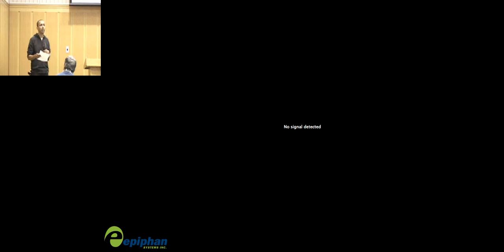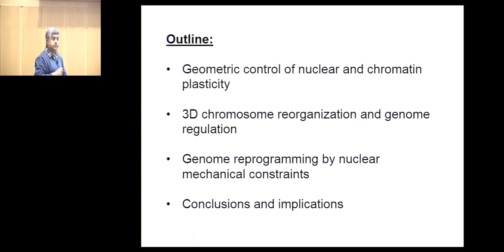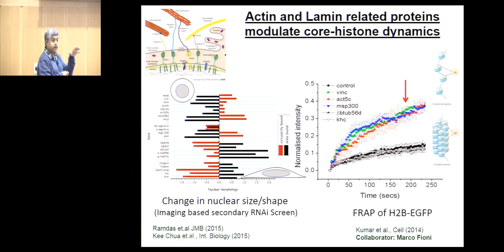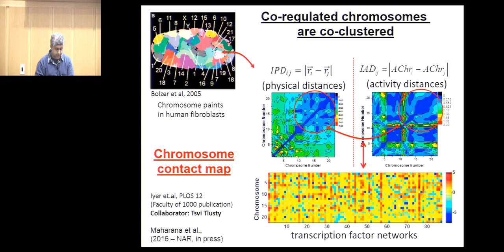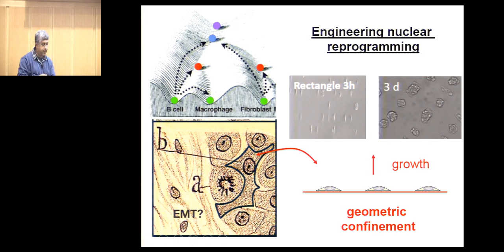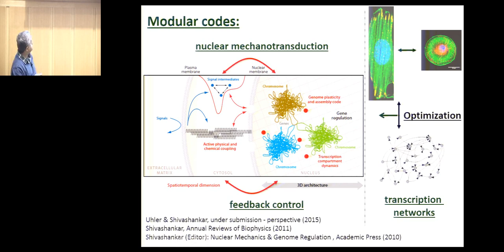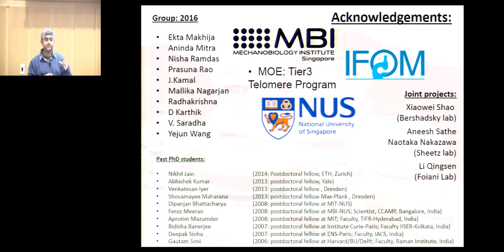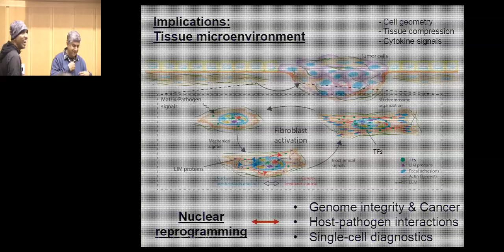CCMB Seminar 03/01/2016 - Siyuan Zheng. PhD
"Genomic Profiling of Adrenal and Brain Cancers"

Presented by Siyuan Zheng. PhD